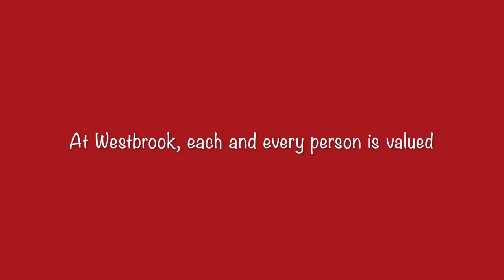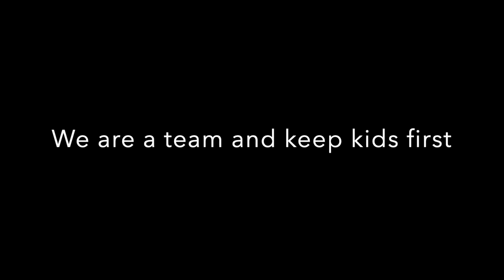'Better Together': Westbrook Elementary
Welcome to Westbrook Elementary! This PreK-6 elementary school, part of Westside Community Schools in Omaha, Nebraska, is a model of inclusivity, diversity and support for all learners and staff.